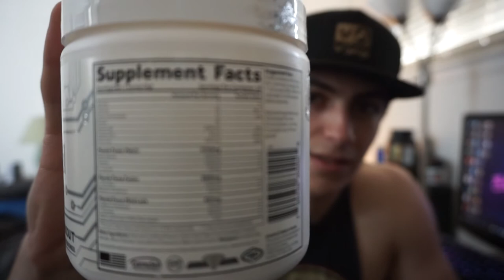PHYSIQUE UPDATE | CHEST DESTRUCTION